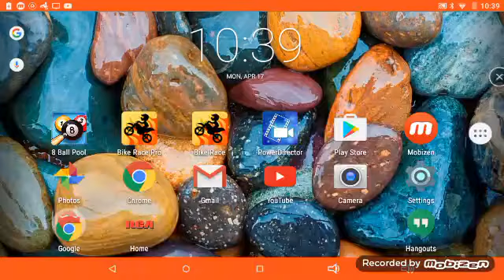Opening 12 legendary boxes 8 ball pool